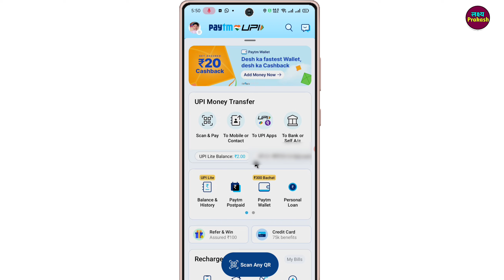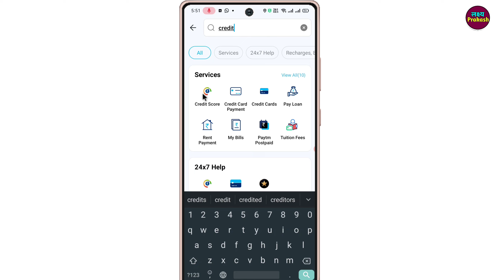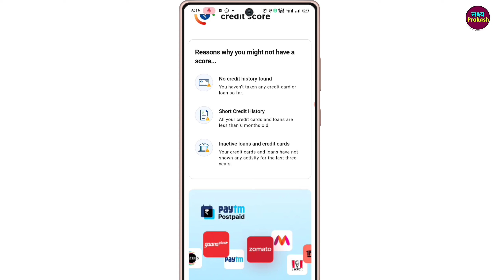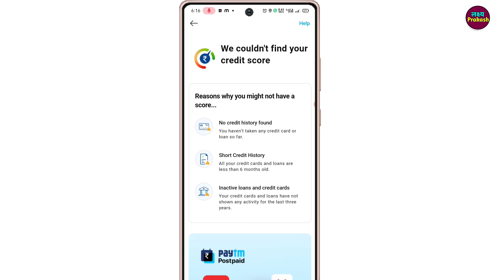Paytm Se Cibil Score Kaise Check Kare !! How To Check Cibil Score In Paytm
About This Video : Dosto Es Video Me Aapko Bataya Hai Ki Aap Paytm se Cibil Score Kaise Check Kare Ummid Hai Aapko Video Pasand Aayega !